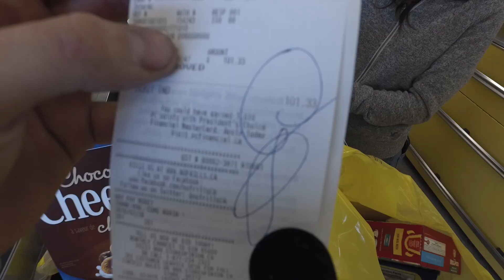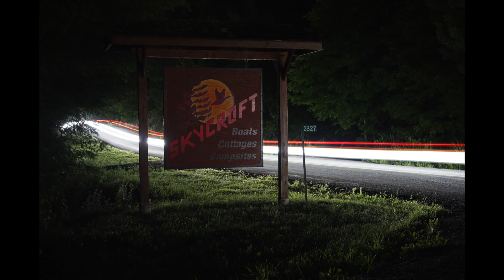Two Weeks at Skycroft Campground - Ep. 2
We were contracted by an independently owned campground to go there for two weeks and take new pictures and videos for them. We were extremely happy with the results and had such an amazing time there. This was a small taste of what the future has in store for us!

The campground is called SkyCroft, near Elgin Ontario.